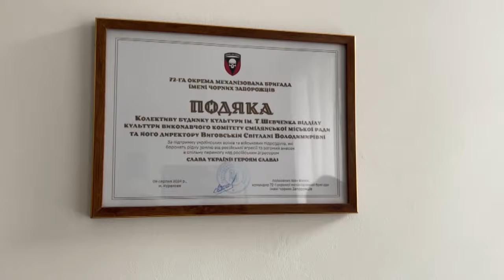У Будинку культури ім. Т.Г.Шевченка плетуть сітки для захисників